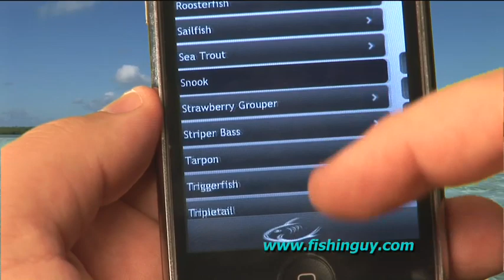Incredible Fishing APP commercial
the most incredible fishing APP ever.